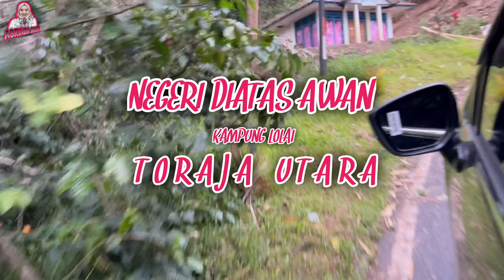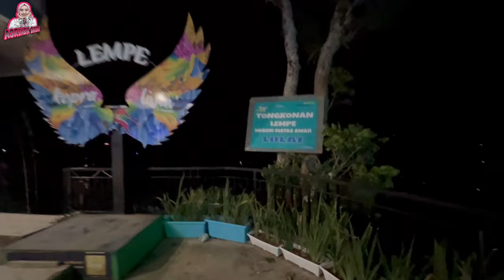WISATA TORAJA NEGERI DIATAS AWAN